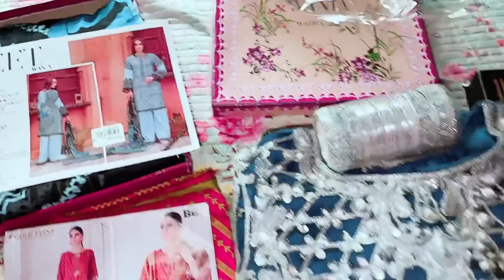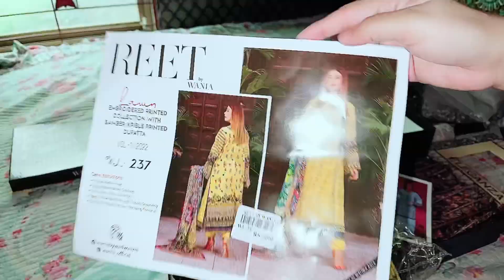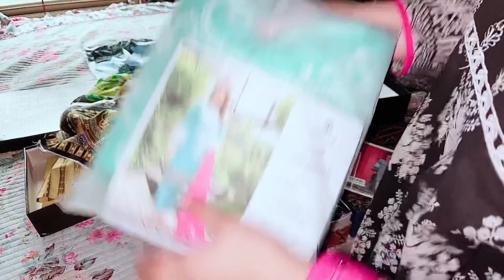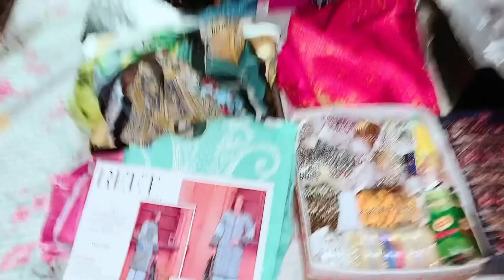Eid Shopping 🛍vlog | Eid Shopping ho gai Complete Alhamdulillah😍🛍| Zainab sayyed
Assalam o alaikum i hope you all like our video and enjoy it a lot.